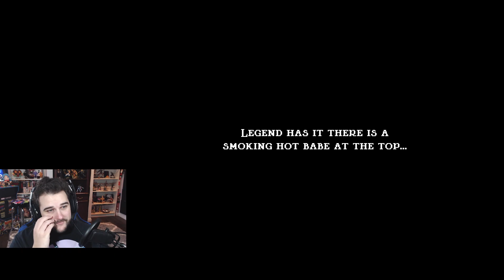So I tried jump king…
I've been trying to get the Sidequest boys to race me in Jump King for months, now I took into my own hands

Final Fantasy Content